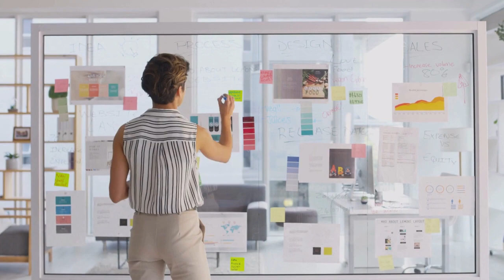What can dream images of grave tell you about your future?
Dreams about graves or graveyard are usually indicative of health concerns, but they can also spell negativity in relation to your current projects or undertakings. Find more meanings related to death symbolism by visiting